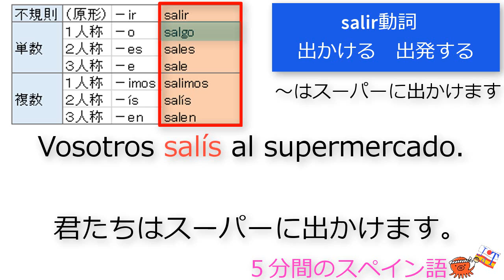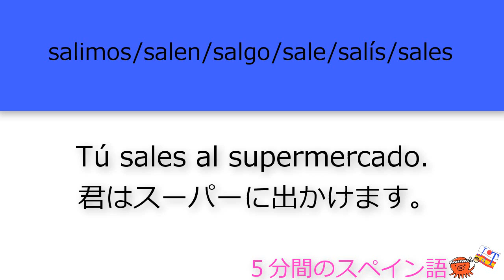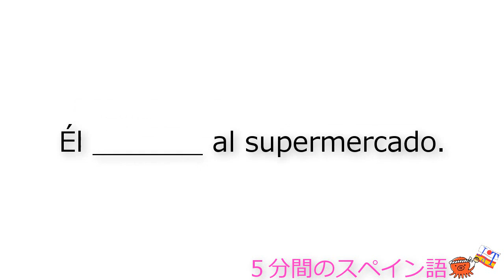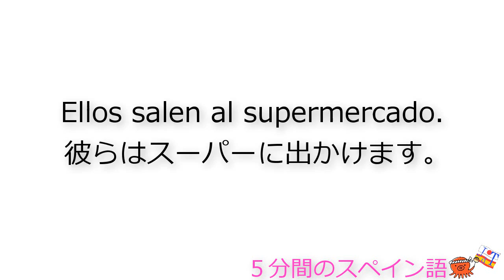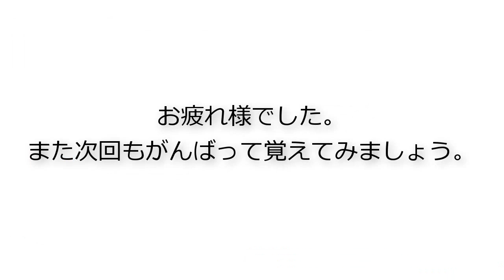スペイン語-不規則動詞の活用- salir動詞－言う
毎回違う単語で動詞の活用を覚える為の動画です。
数回すれば覚えれるようになっています。
また知っている活用は復習を兼ねてしてみて下さい。